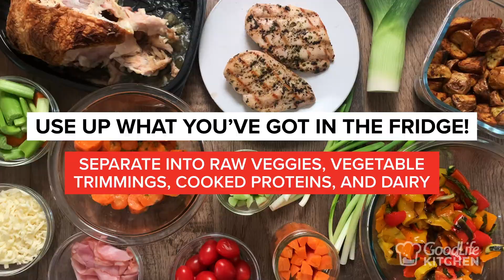Clean-Out-Your-Fridge Soup – FoodLife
Clean-Out-Your-Fridge Soup
[ Prep time: 20 min  |  Cook time: 2-4 hours  |  Skill level: Easy ]

Equipment needed: Instant pot, or large pot, knife and chopping board, large spoon, ladle

Nutritional information:
Depends on what you put in the soup!

— INGREDIENTS —
Leftover things we made a broth with:
Rotisserie chicken, ends and tops of carrots, celery and onions, soft over-ripened tomatoes, bay leaves, peppercorns, garlic, sea salt, water

Leftover things we had for the soup:
· Roasted peppers and asparagus
· Glazed carrots
· Roasted mini potatoes
· Grilled chicken breasts
· Shaved deli ham
· Shredded cheese
· Raw leeks and green onions
· Raw carrot and celery sticks

— METHOD —
Clear out the fridge of all the week’s leftovers, and separate them into categories: leftover raw vegetables that are still good to eat, vegetable trimmings that will be good for the stock, cooked proteins, and dairy.

Using an instant pot, or a large stock pot, make a broth using leftover rotisserie chicken and unwanted vegetable trimmings from carrots, celery, and onions/leeks/green onions. Add fresh garlic, bay leaves, and peppercorns as well as some sea salt. Fill Instant pot/stock pot with water, and cook on high in the instant pot at full pressure for 90 minutes, or on the stove top in the stock pot for 3 to 4 hours over medium heat. When done, remove large pieces of chicken and vegetable scraps from the broth with a slotted spoon, then strain the entire mixture through a fine sieve and set aside in Mason jars.

Dice all raw vegetables finely and place into a bowl. We had carrots, celery, leeks, and green onions leftover to use.

Chop all leftover cooked vegetables into small pieces, and set aside in a bowl, we had roasted mini potatoes, roasted peppers and asparagus, and some glazed carrots.

Chop all leftover proteins into small dice as well. We had some deli ham and some grilled chicken breasts.

To make the soup:
Sauté the raw chopped vegetables in 2 tbsp butter with some sea salt, and pepper until they are soft. Then add the cooked potatoes, glazed carrots, chopped proteins, and homemade broth. Let this mixture simmer for 45 minutes, stirring often. Add the roasted peppers and asparagus, leftover shredded cheese, and 1 cup of 10% cream and cook for 10 more minutes. Season to taste with salt and pepper. Enjoy soup within three days.

— QUICK TIP —
If any of the food items have gone off or are questionable, discard them and don’t risk the entire batch being spoiled.

— BENEFITS —
Greatly reduces kitchen waste, keeps food costs down, high in protein, fibre and good quality carbohydrates.